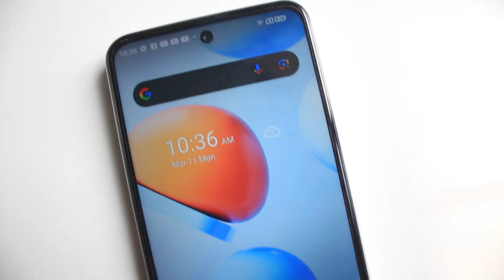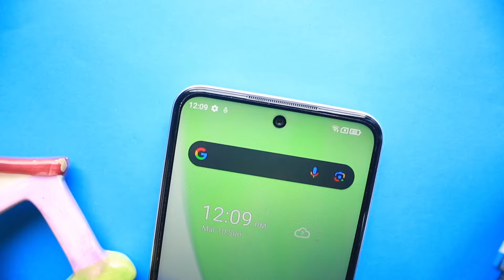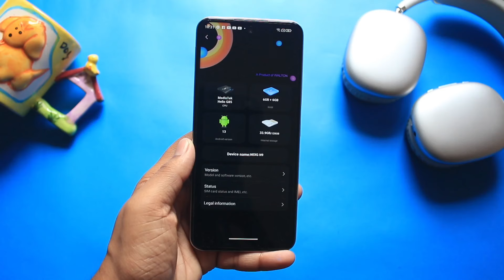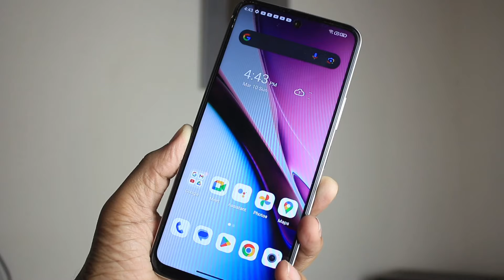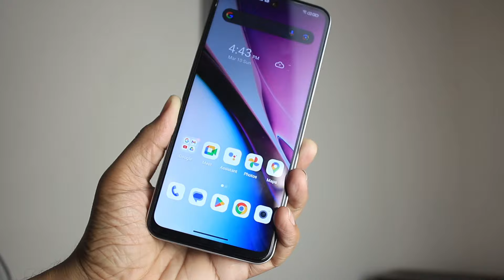Walton NEXG N9 - Most Beautiful Smartphone By Walton🥰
Display: 6.82” Theatrical Display | 90Hz Refresh Rate | 180Hz Touch Sampling Rate
    Processor: Helio G85 SoC
   RAPID MEMORY: 12GB | 128GB Internal Storage
   Rear Camera: 50MP Triple AI Rear Cameras
   Dual Stereo Speakers
   Active Noise Cancellation Mic
   Breathing Light
   Battery: 5000mAh (18W Fast Charging)
   Side-Mounted Fingerprint Scanner